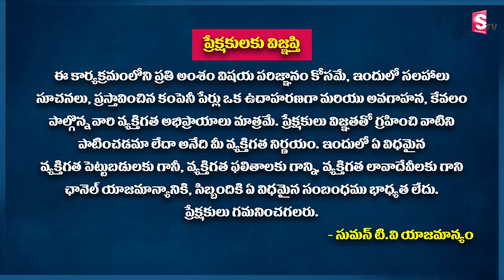CA V. Anil Kumar - Tax Deduction Tips in Telugu | Income Tax filing Tips in Telugu | SumanTv Busines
CA V. Anil Kumar - Tax Deduction Tips in Telugu | Income Tax filing Tips in Telugu | SumanTv Business